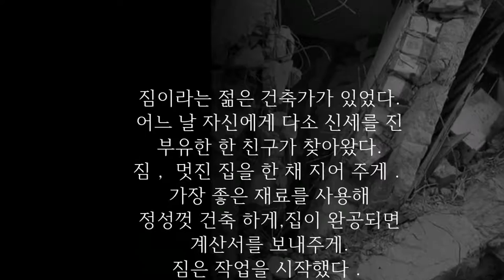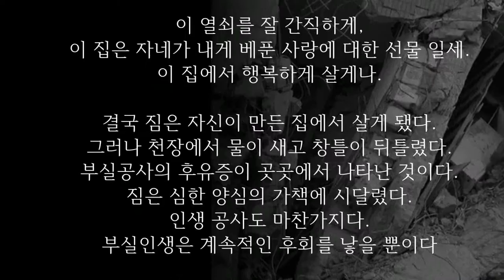부실공사한 집에서 살게된 젊은 건축가의 기막힌 사연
짐이라는 젊은 건축가가 있었다.
어느 날 자신에게 다소 신세를 진
부유한 한 친구가 찾아왔다.
짐， 멋진 집을 한 채 지어 주게．
가장 좋은 재료를 사용해
정성껏 건축 하게,집이 완공되면
계산서를 보내주게.
짐은 작업을 시작했다．
최상의 재료와 숙련된 건축업자들을
동원해 양심껏 집을 지었다.
그런데 시간이 지나면서 탐욕이
꿈틀대기 시작했다．

저렴한 건축자재와 초보 건축가들을
투입하면 많은 돈을 벌 수 있다.
어차피 내가 살 집도 아닌데.

짐은 탐욕에 사로잡혔다.
그는 값싼 건축자재와 초보 건축가들을
고용해 주택을 완공했다.

짐은 친구에게 집 열쇠와 건축 명세서를
내놓았다.
그때 친구는 영수증에 사인을 해주며 말했다．

이 열쇠를 잘 간직하게,
이 집은 자네가 내게 베푼 사랑에 대한 선물 일세.
이 집에서 행복하게 살게나.

결국 짐은 자신이 만든 집에서 살게 됐다.
그러나 천장에서 물이 새고 창틀이 뒤틀렸다.
부실공사의 후유증이 곳곳에서 나타난 것이다.
짐은 심한 양심의 가책에 시달렸다.
인생 공사도 마찬가지다.
부실인생은 계속적인 후회를 낳을 뿐이다．